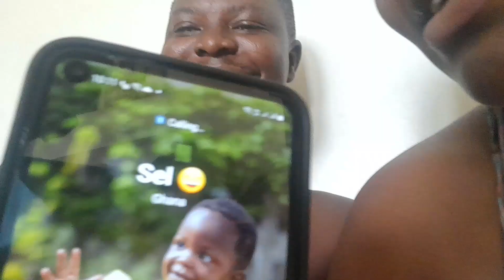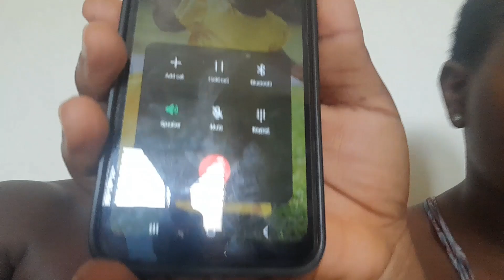Who does Our Daughter Look like? Meeting Some Youtubers today.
Published On 3rd June 2023